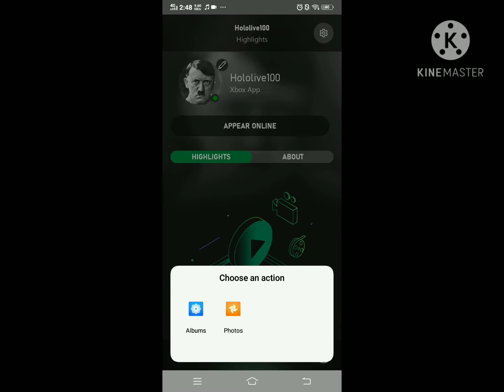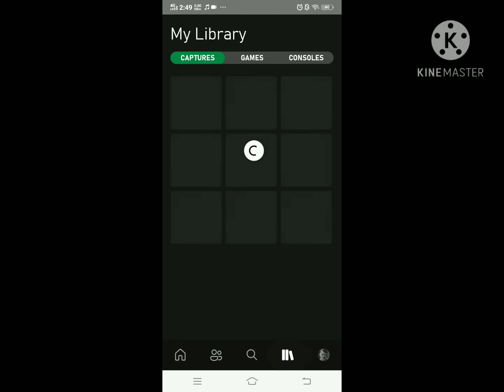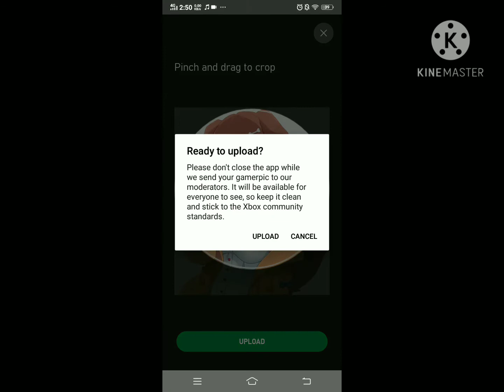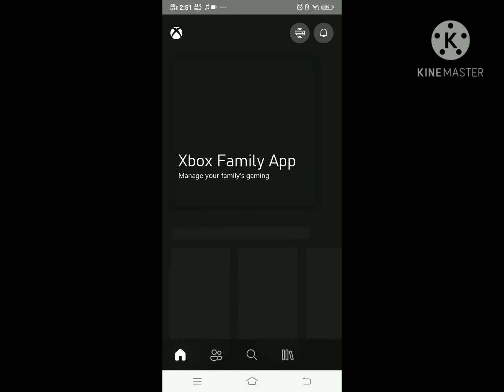How to change you profile picture in xbox